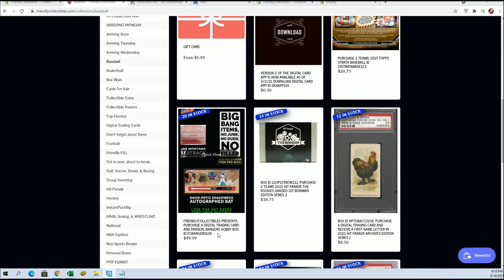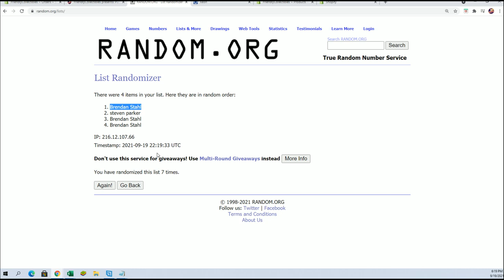2021 BANGERS BOX HOBBY BOX FILL C ID FCBANGERS108